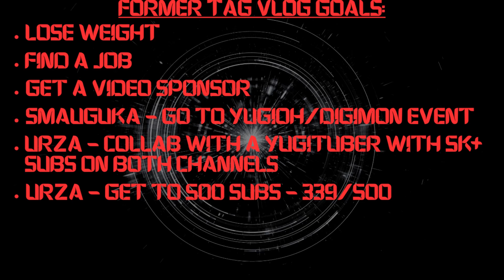It's Time to Catch Up! - TAG Weekly - Week 3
Week 3

Catching up, To-Do List, Former TAG Vlog Goals and status on all current series all in this TAG Weekly!